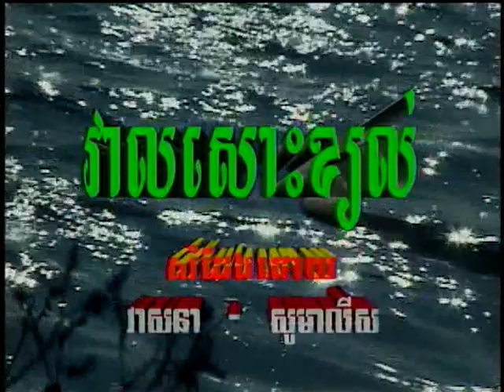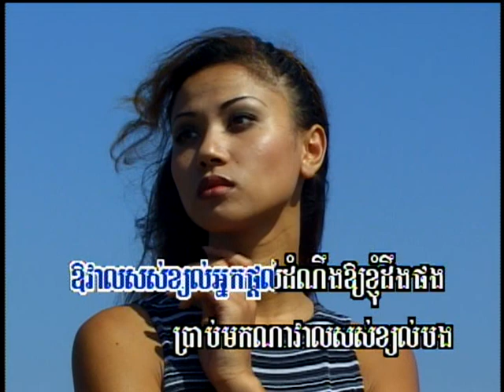Veal Sos Kjol (ចម្រៀងស្រី-មានចម្រៀង)